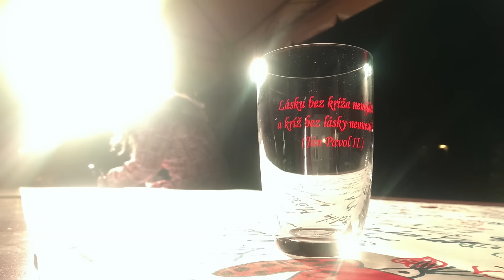ŽIVÝ BETLEHEM 2015 - Farnosť Pruské